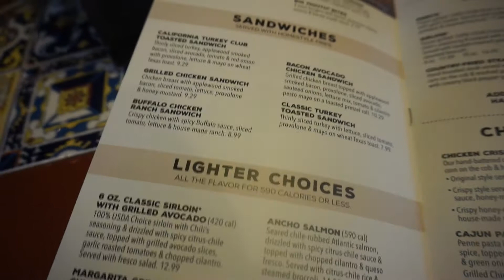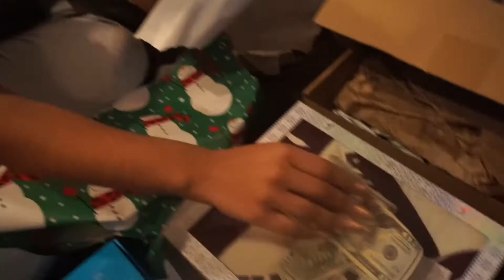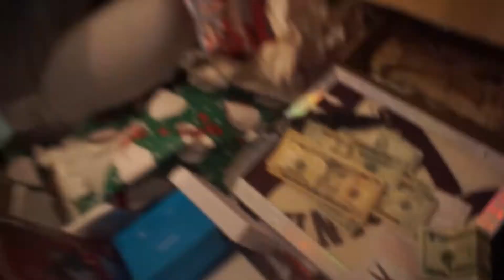Travel Vlog: Christmas at Dad's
Hey guys! I know I didn't talk a lot, I just wanted to try something new. Did you guys like my first vlog (where I did a lot of talking) or this one more? I hope you all had a Merry Christmas and a Happy Holiday season.